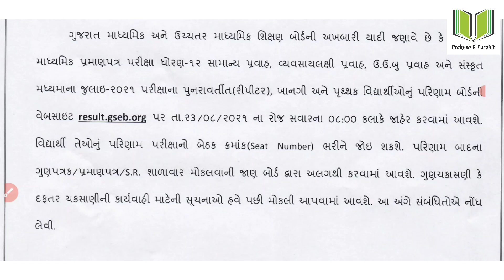12th General Stream Repeater Result Date Declear | HSC Repeater Students Result Date